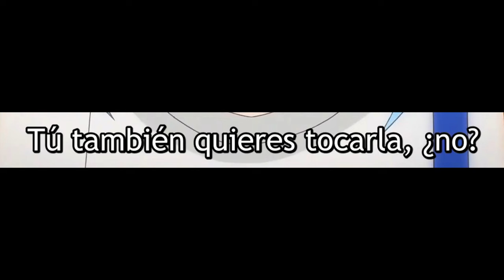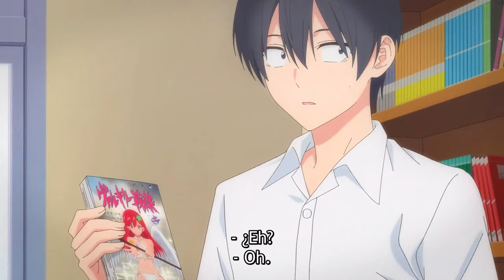Cuando se SABOREAN a tu amiga DELANTE de TI | 2.5 Jigen no Ririsa